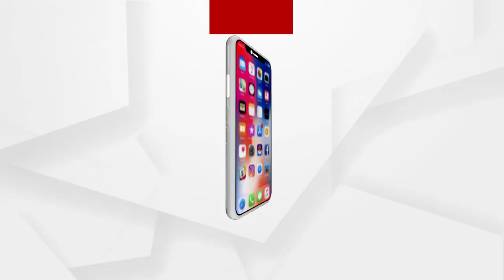ଯେଉଁ ରାଜ୍ୟର ସ୍ବାସ୍ଥ୍ୟମନ୍ତ୍ରୀ ବ୍ଲୁ ଫିଲ୍ମ ଦେଖି ବିଧାନସଭାରୁ ତଡା ଖାଇଛନ୍ତି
ଯେଉଁ ରାଜ୍ୟର ସ୍ବାସ୍ଥ୍ୟମନ୍ତ୍ରୀ ବ୍ଲୁ ଫିଲ୍ମ ଦେଖି ବିଧାନସଭାରୁ ତଡା ଖାଇଛନ୍ତି ସେଭଳି ସ୍ବାସ୍ଥ୍ୟମନ୍ତ୍ରୀଙ୍କ ଠାରୁ ଆମେ କଣ ଆଶା କରିବା : ସମାଜସେବୀ ଗଣେଶ ଦାସ